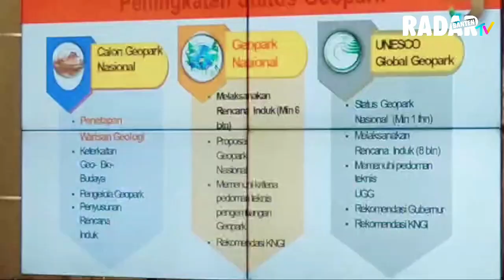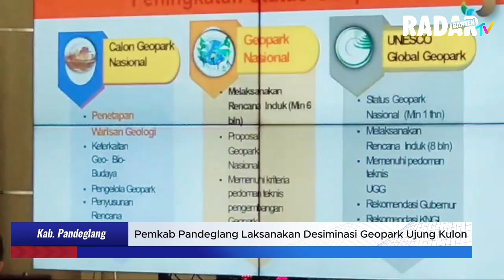Pemkab Pandeglang Laksanakan Desiminasi Geopark Ujung Kulon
Reporter : Purnama Irawan
Video      : Purnama Irawan
Editor      : Eko Fajar

Follow juga.